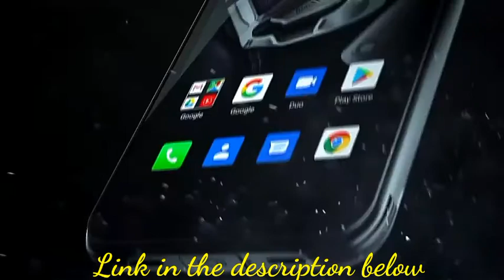Best Smartphone 2021|BLACKVIEW BV6300 Pro Smartphone|6GB + 128GB|Android 10 0|IP68 Waterproof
The new Blackview BV6300 Pro rugged smartphone is available just NOW

The Blackview BV6300 Pro is built to survive even the wettest or harshest conditions while it stays slim in design that is very handy for use. The industry standard IP68 & IP69K waterproof rating means it can handle not just a splash of water but also complete submersion in water. And you can forget the frustrations of usability problems that damage can cause, thanks to the MIL-STD-810G certification.

It has speedy processor and large room for massive apps: MediaTek Helio P70 with 6GB RAM and 128GB ROM. 4380mAh long-lasting battery allows for intense use without any battery anxiety. The Samsung® 16MP quad rear camera features 120° ultra-wide field of view, night mode, HDR effect for professional photography results.